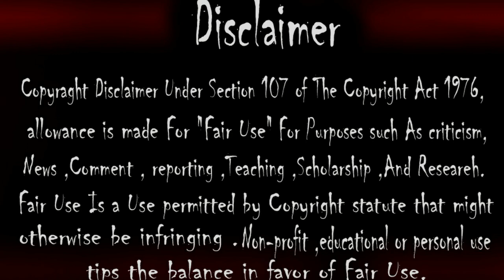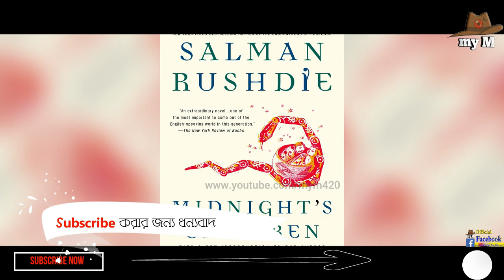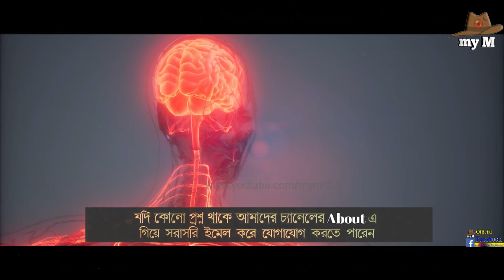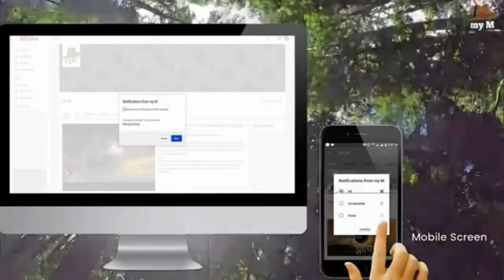পৃথিবীর সবথেকে বড় ম্যানগ্রোভ অরণ্য।সুন্দরবন।পর্ব ২The world's largest mangrove forest।Sundarban-2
Music Credit

If any part of the contents of this channel is your property (as a musician, label,video footage , image distributor or artist), please send me a personal message and your content will be removed within 24 hours. PLEASE DO NOT FLAG MY CHANNEL !